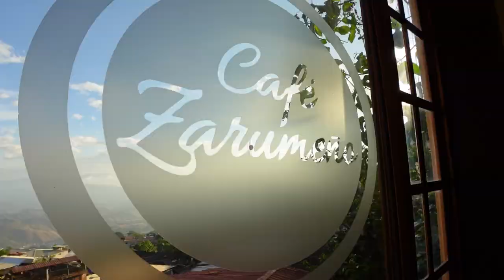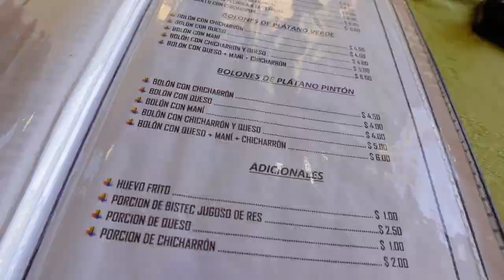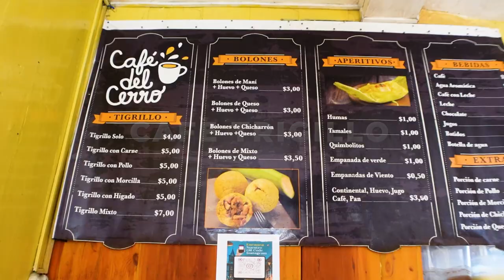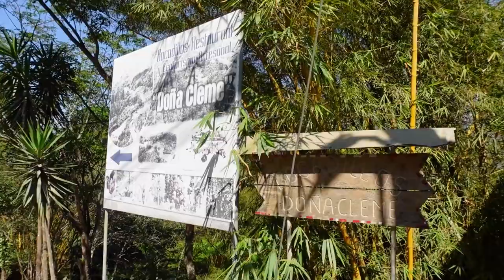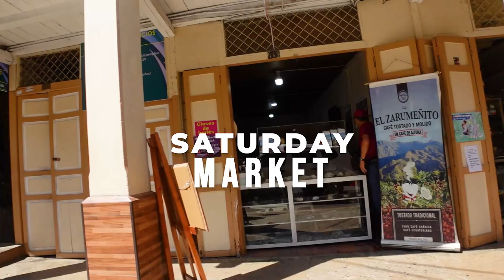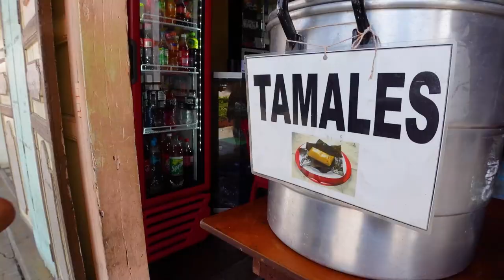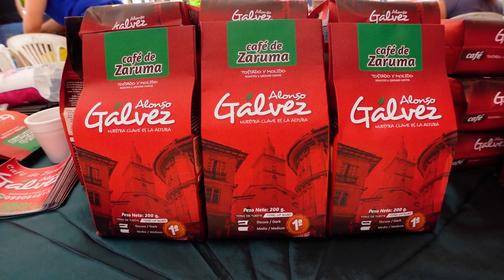ZARUMA El Oro Ecuador - Tigrillo Zarumeño Pueblo Magico!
Zaruma in the El Oro Province is one of Ecuador's best Pueblo Magico and home to Tigrillo Zarumeño.

Zaruma is up in the mountains and is a bit place for mining, in fact you can go on a Zarume tour of the mines. But I came for the culture aka the Zarumeño food - specifically tigrillo.

Tigrillo is a traditional Ecuadorian food that you can find all over the country but it was created in Zaruma.

We started with traditional Zarumeño food at 200 Millas carne apanado is  like, a milanesa or a schnitzel. Because it is pounded thin meat that is then put in breadcrumbs. But then they take it one step further and they dip it in egg. So it actually comes out more like a tortilla type thing.

Then Ecuadorian churrasco, thin steak in a tomato, pepper sauce.

We just showed up and found Hotel Zaruma Colonial  for $30 a night. They actually charge by person. So $15 per person. This is central and  very clean. They even did a sanitization of blue light on the money we gave them.

Next up Cafeteria Uno to try one of the most traditional dishes in Zaruma el Oro Ecuador. It's called tigrillo.

We actually had another place that we wanted to go first, but then we found out from the reception at the hotel that this spot was actually the place where locals go. And the other spot which is very famous. Much more expensive, You don't get as much and it's not quite as authentic.

 They also produce coffee and have a brand called Café del Cerro and it's, you can find it actually in the supermarkets here.

Tigrillo is mashed green plantain and quesillo cheese. So we also have the carne version, which has a little bit of meat and then also it's in a sauce.

I've had Ecuadorian tigrillo four or five times in the last couple weeks. This is by far the best.

Next up bolon de mani - literally means ball. It's usually the size of the big softball again, devastating breakfast. It iscommon in the El Oro province in Ecuiador. Mani means peanut butter and bolon de mani uses peanut paste.

It's like a gigantic, peanut butter cookie. And of course, it's plantain, so it's gluten free. This is a good gluten-free breakfast if you're going hiking somewhere.

We drove to Malvas, just outside Zaruma  in El Oro but everything was closed so we returned to Zaruma for the Saturday market and to visit the Plaza de la Independencia.

Zaruma is a Pueblo Magico or a magic town, very similar to what they're doing in Mexico by identifying towns that have kept their traditional way of life. In Zaruma the younger people who don't want to work in the mines, leave to get an education and they're working in other cities. But most of the tourism in Zaruma on the weekends is from  Zarumeños.

And they're also so proud of where they are from that even in Quito, Guayaquil, you will find cafes and other restaurants specifically designed for people from here usually called Cafe Zarumeño.

Cafe Galvez is a family owned business, known to have some of the best coffee in Zaruma. And also, when you go there, call ahead, and they can actually roast it to whatever you prefer. So, light medium, dark roast. Super nice people.

So glad that we came back into town.

His family also owns a series of small hotels in Cuenca called La Casa Cuencana and you can book directly with him.

00:00 Zaruma Ecuador
00:26 Carne Apanado + Churrasco
04:36 Zaruma Hotel
06:19  Tigrillo Zarumeño
09:53 Malvas Ecuador
11:23 Zaruma Saturday Market
13:40  Plaza de la Independencia Zaruma